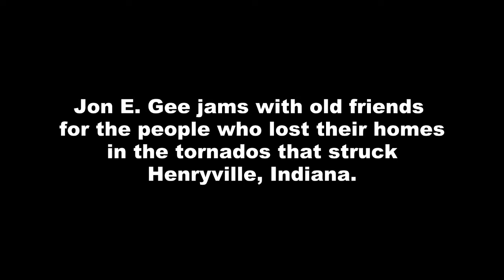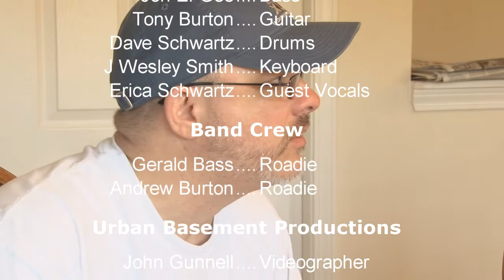Jon E. Gee Henryville Benefit Show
Jon E Gee is asked to play a benefit show for the people who lost their homes in the tornadoes that struck Henryville, Indiana.